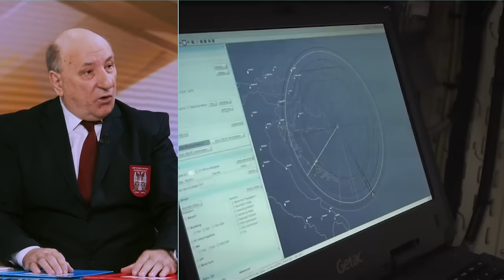General-major Stupar - "Demilitarizacija OVK nije izvrsena na KiM, KFOR ne radi svoj posao!"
Gost: General-major Milorad Stupar - Prvi komandant elitne 72. brigade za specijalne operacije

Voditelji: Dušan Marjanović i Ana Đurašković